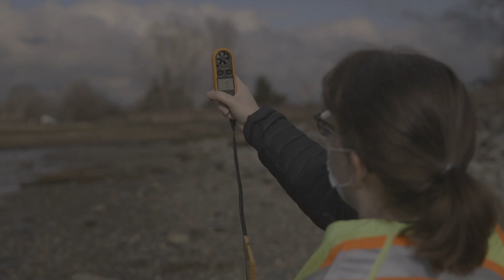Mud Bay Nature-based Foreshore Enhancements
Learn about Surrey's innovative and green approach to managing coastal flooding.